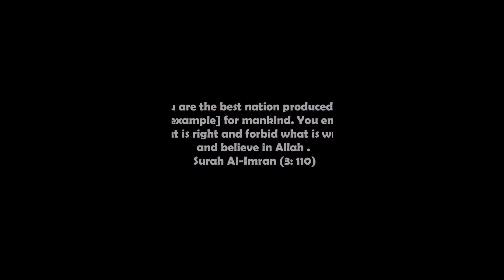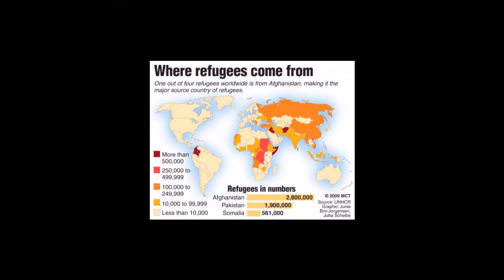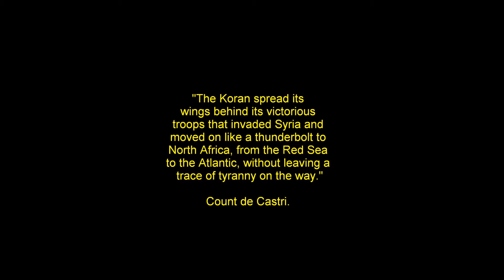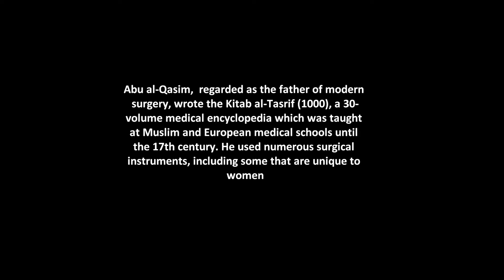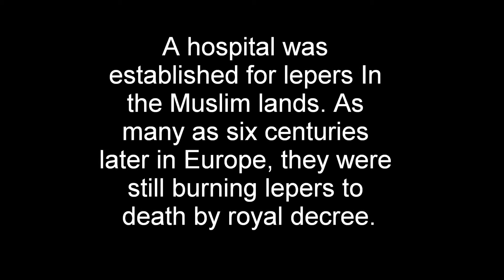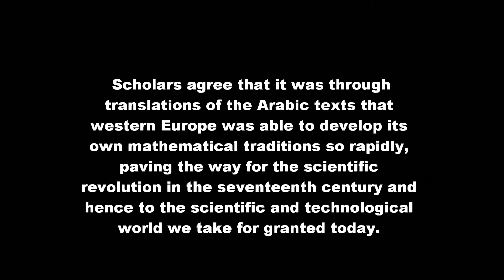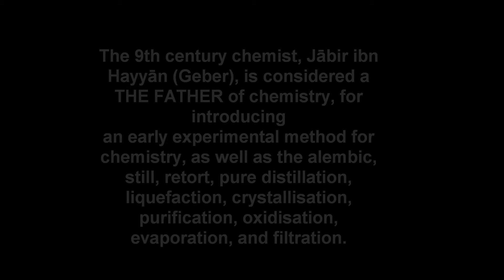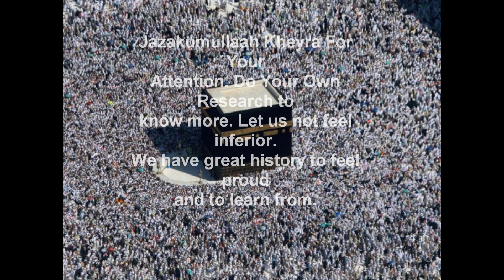I can not believe this!!! 10 Minutes will change your life.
This video is about the great Islamic Civilization that has swebt the world. It is amazing to look back and observe the what Muslim scientists discovered and brought to the world. In this video, discoveries in Agriculture, Medicine, Chemistry, Math and Physics and other fields are discussed. Please enjoy and use it freely.